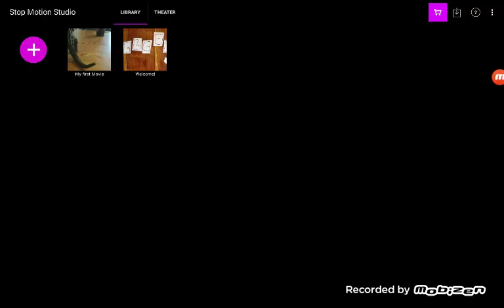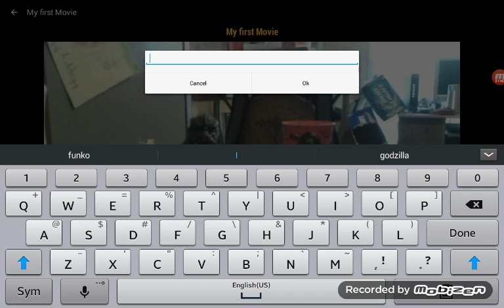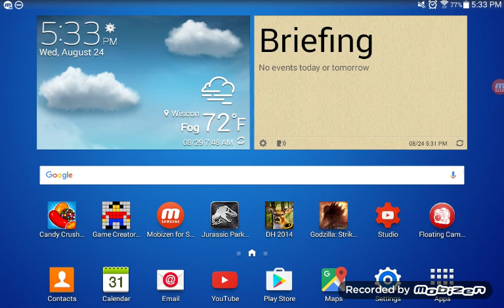Godzilla Stop Motion Movie